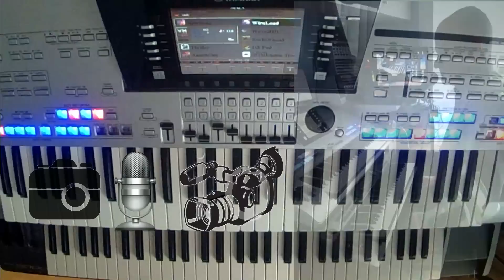Michaels Jackson - Ben - Thriller - Beat it - with audio multipad on Tyros 4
Using a collection audio samples in uvn to combined as multipad.